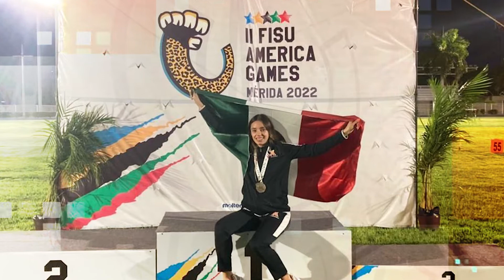Gana queretana Frida Moreno en los FISU América Games 2022